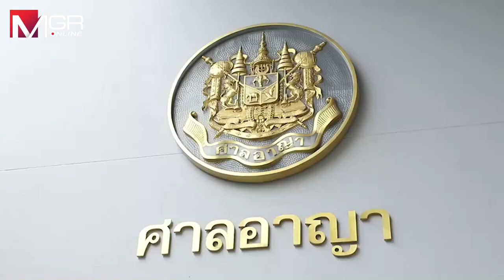"ธาริต เพ็งดิษฐ์" ขอเลื่อนคำพิพากษาเป็นครั้งที่ 9 อ้างเป็นลม ป่วยกระทันหัน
"ธาริต เพ็งดิษฐ์" ขอเลื่อนคำพิพากษาเป็นครั้งที่ 9 อ้างเป็นลม ป่วยกระทันหัน ต้องนอนพักรักษาตัวอยู่ที่ โรงพยาบาล